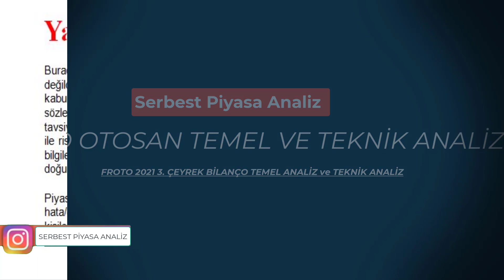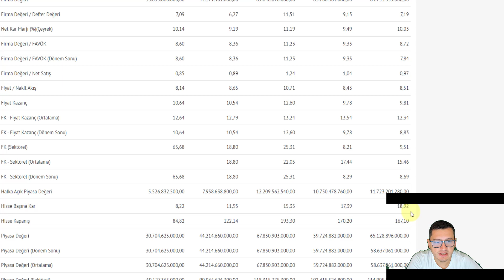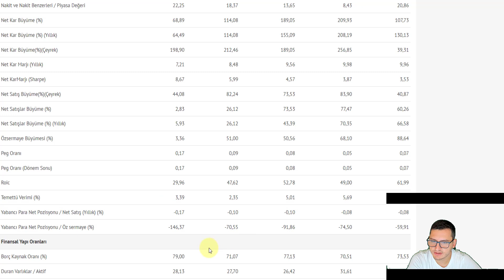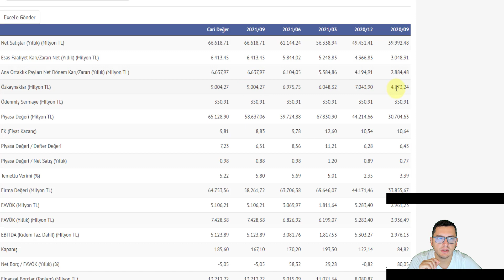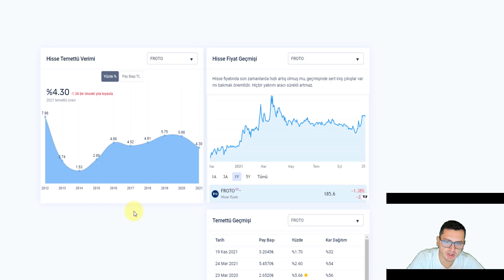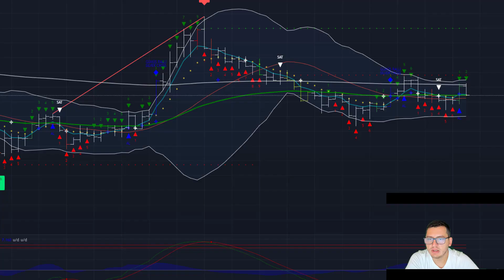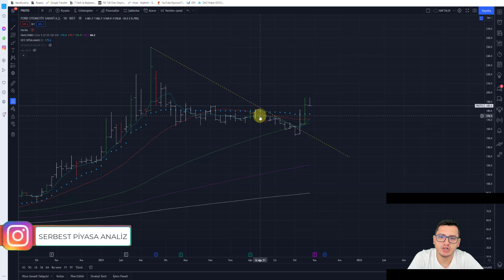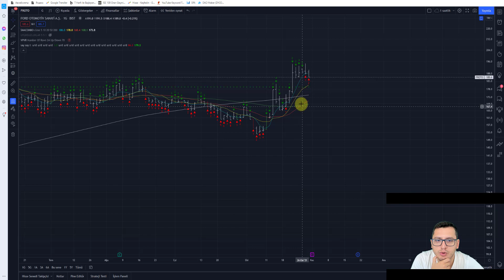FORD OTOSAN HİSSE | FORD OTOSAN HİSSE YORUM | FROTO HİSSE | FROTO HİSSE ANALİZ | FROTO TEMETTÜ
Merhaba Arkadaşlar ,

FORD OTOSAN 2021 3. ÇEYREK BİLANÇOSUNU İNCELEDİK.

HEM TEMEL HEM TEKNİK ANALİZİNİ YAPTIK.

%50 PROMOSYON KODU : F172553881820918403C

Bu paylaşımlar alım/satım için bir tavsiye veya yorum olmadığı için gerçek hesapta kullanılması kesinlikle tavsiye edilmemektedir"